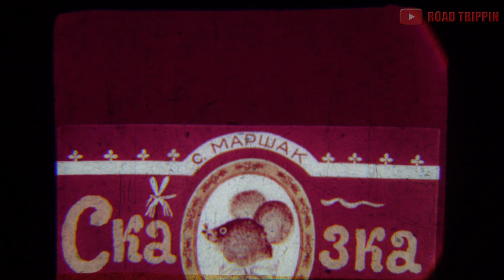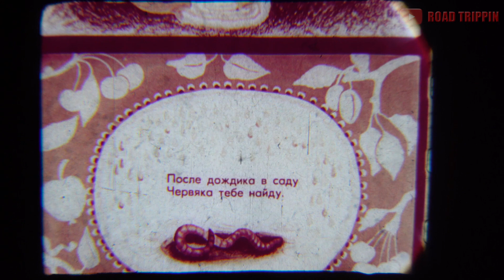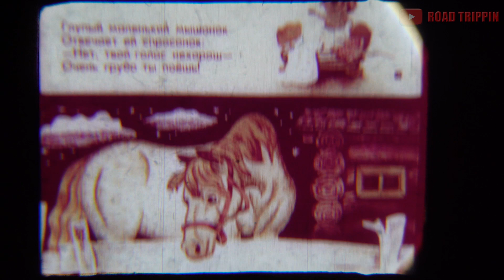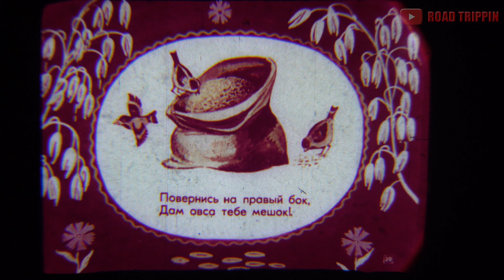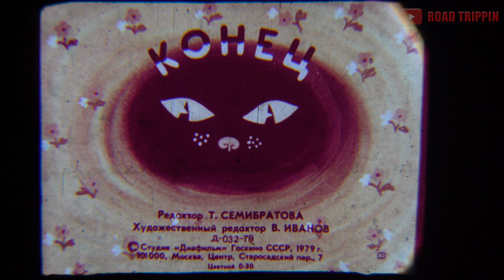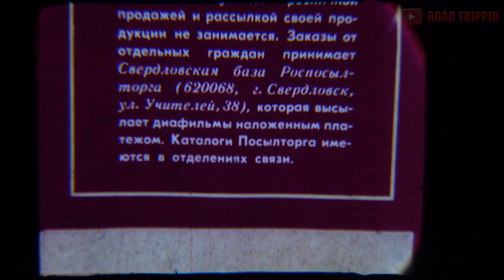Сказка о глупом мышонке Маршак Диафильм СССР (с озвучкой)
Сказка о глупом мышонке
Художественный редактор: В.Иванов
Редактор: Т.Семибратова
Художник: Т.Зеброва
Категория: сказки
Студия: "Диафильм"  Госкино СССР
Год выпуска: 1979.
101000, Москва, центр, Старосадский пер., 7
Цветной, цена 30 копеек.
Платформа
ЯНДЕКС ДЗЕН:
RUTUBE:
Настали тяжелые времена
Помочь каналу  рублем(
Изображение выведено  на фильмоскопе  марки "Экран" за 5 рублей 80 копеек со светодиодом вместо родной лампы. Снято на фотик Sony Alpha 7 III